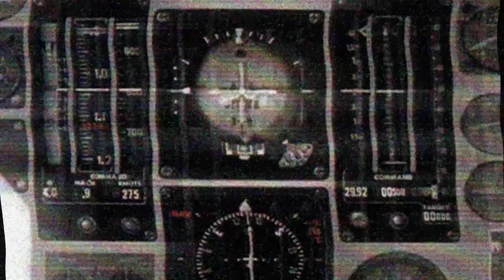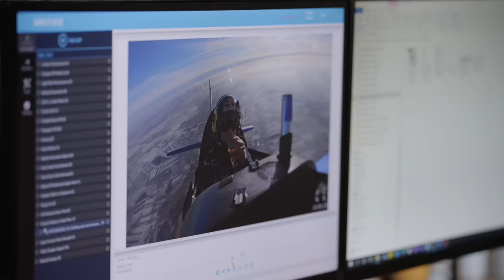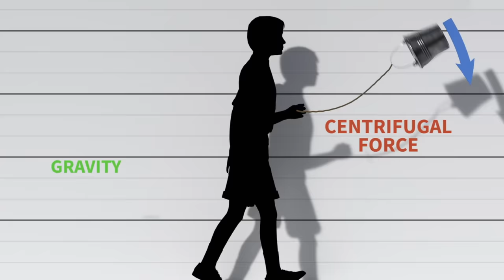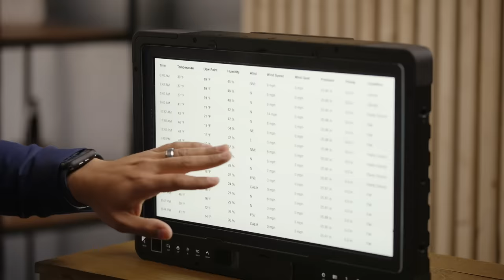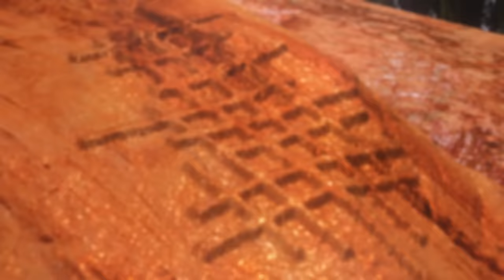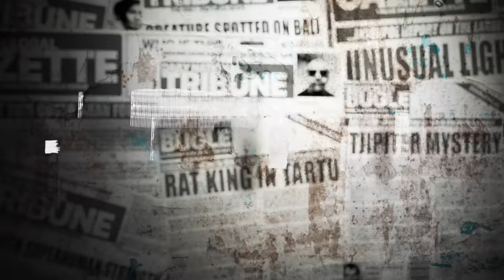The Proof Is Out There: WILD Theories for Mysterious Natural Phenomenon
Is there enough evidence to debunk these mysterious phenomenon?